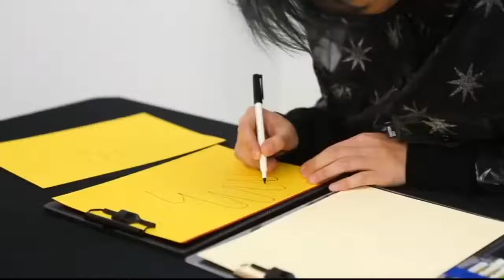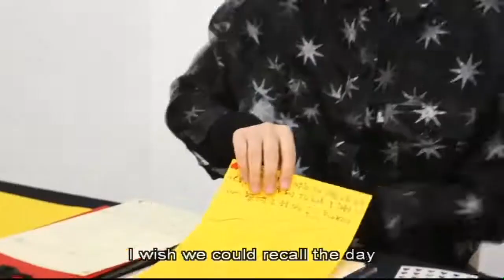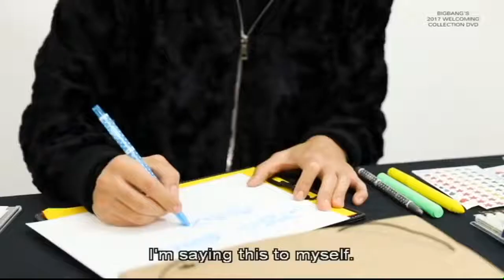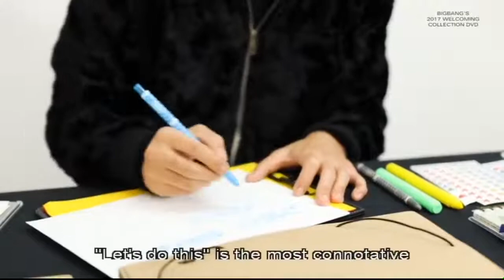BIGBANG WELCOMING COLLECTION 2017 eng sub